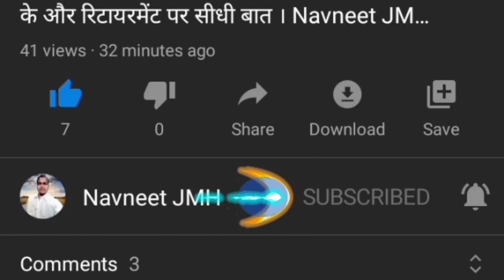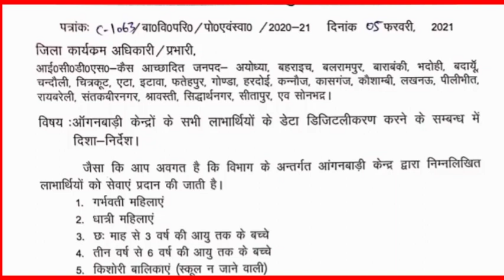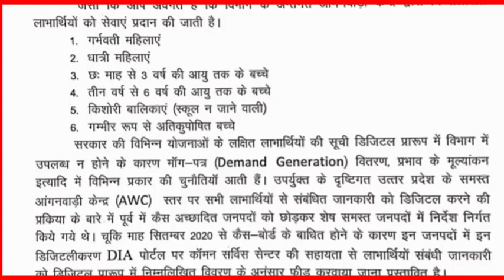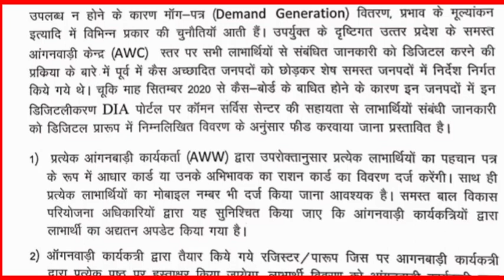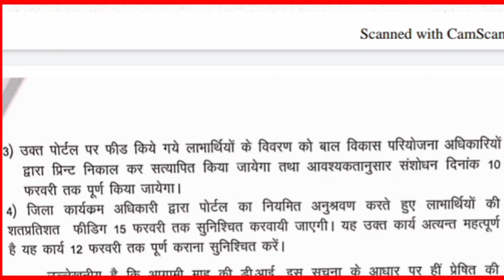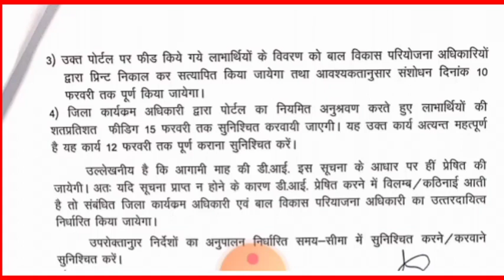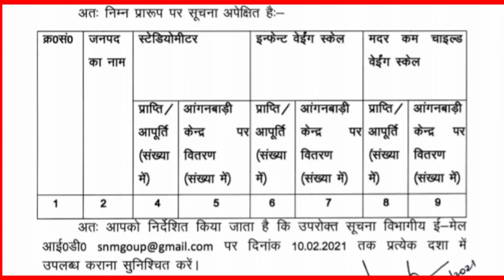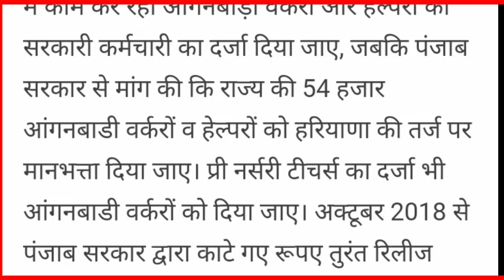Anganwadi Big and Latest News Today, Icds News ।। Navneet JMH ।।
Tags✅✅✅